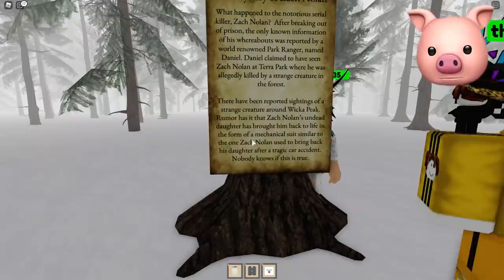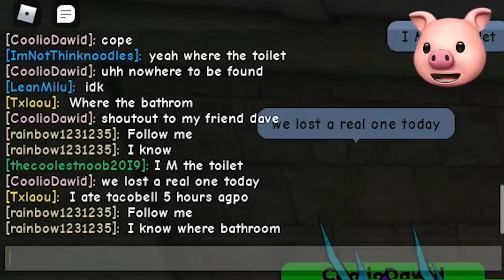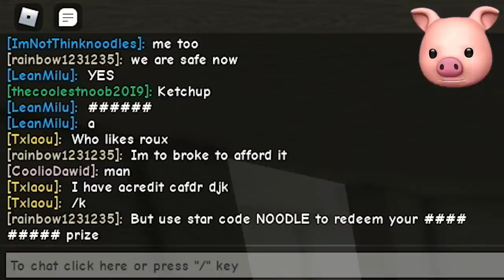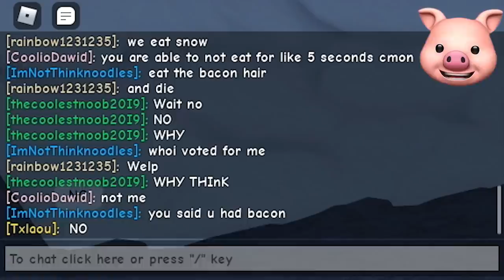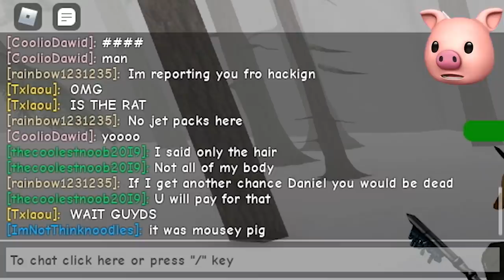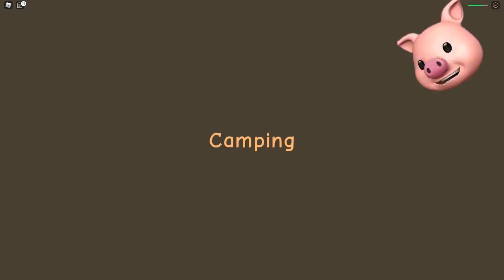ROBLOX CAMPING 3..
The REAL Camping 3 by SamsonXVI is out and it's SCARY!!

Join me, my dog Kopi and other friends on our adventures in video games. - I play lots of different games from ROBLOX, Piggy, Granny, Horror Escape games to your favorites or just plain random mobile games, indie games and more!